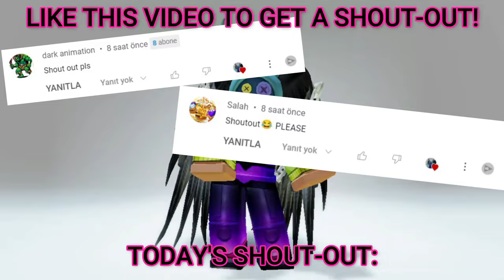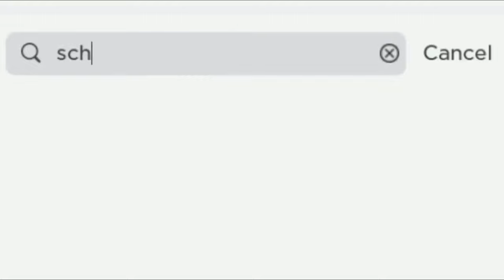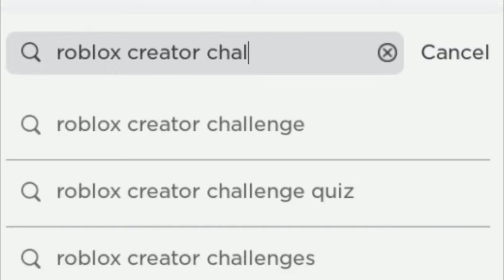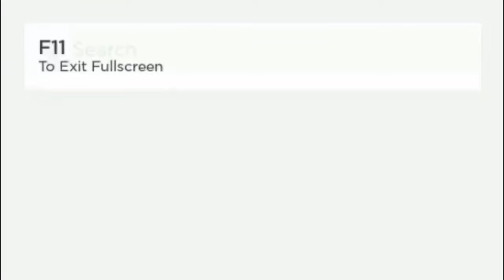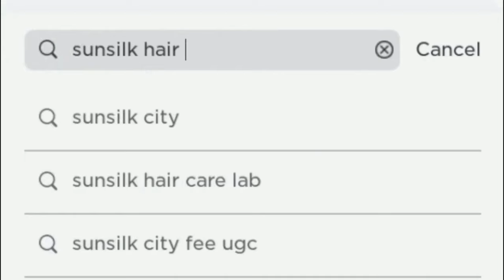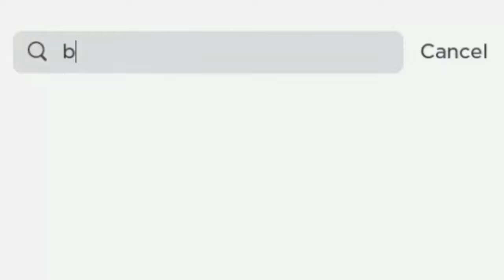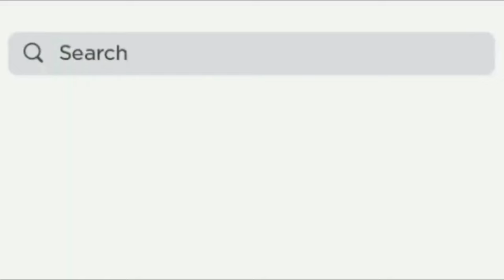GET THESE NEW FREE ROBLOX ITEMS NOW 😜✨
Get this free Roblox item while you can.